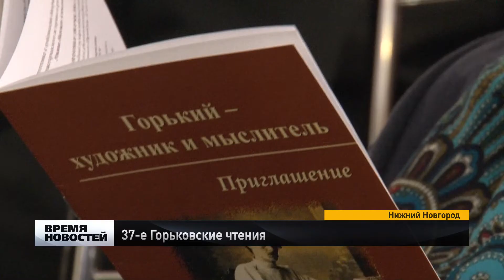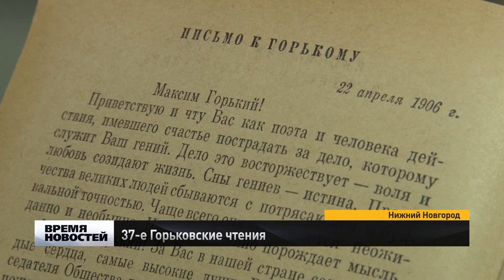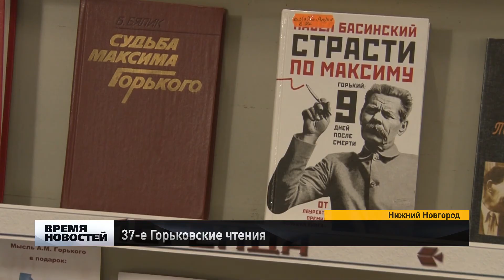37 е Горьковские чтения